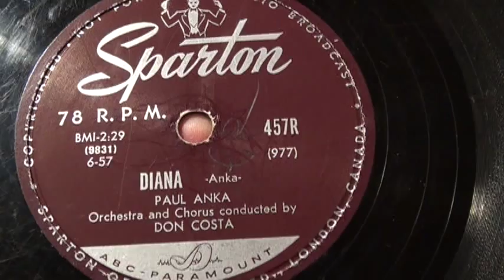PAUL ANKA - Diana - 1957 - SPARTON 78rpm!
Paul Anka sur 78 tours! Écoutez cette chanson bien connue avec la sonorité que le shellac (matériau des 78 tours) procure. Pressage canadien original, aussi disponible en vinyle.
SPARTON - 457R - JUN 1957
Enjoy one of Paul Anka's all-time hits on original Sparton Canadian shellac 78rpm record. My mom's favorite on my grandma's recording media. For my part, I like both.